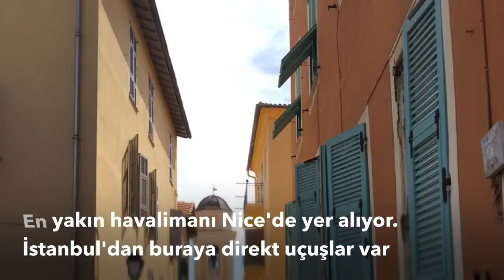Villefranche Sur Mer, Nice FRANSA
Nice'e en yakın güzel plajlar Villefranche Sur Mer'de yer alıyor. Nice Villefranche Sur Mer gezilecek ve görülecek yerler ve Villfranche gezi rehberi için yazı linki